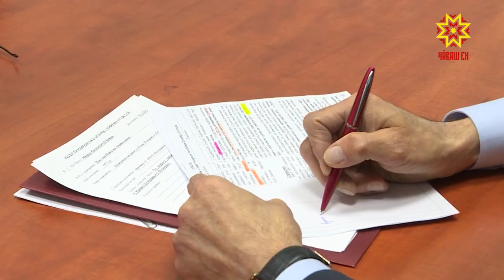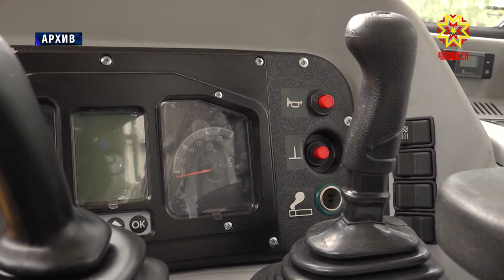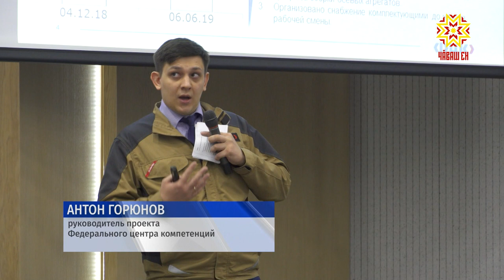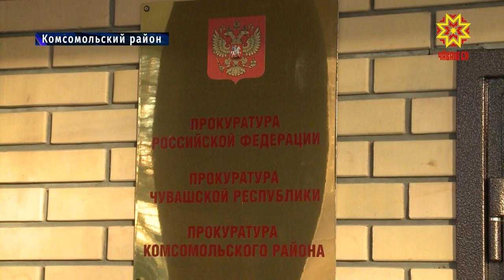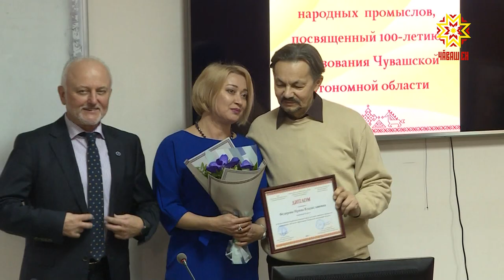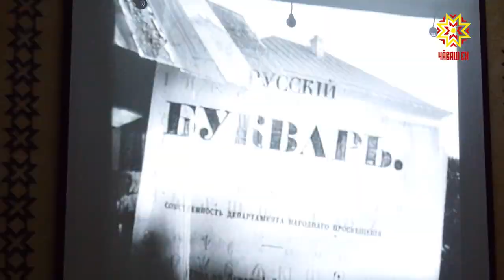Республика 29.11.2019 на русском языке. Вечерний выпуск